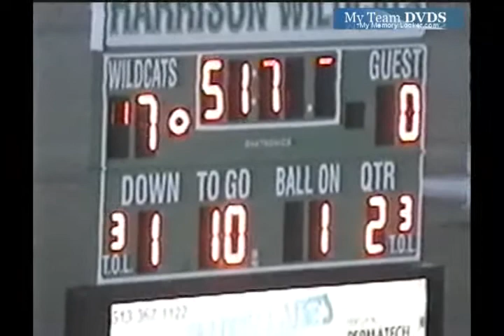up V139 Edgewood 13 Harrison 7 2005 Fb 01